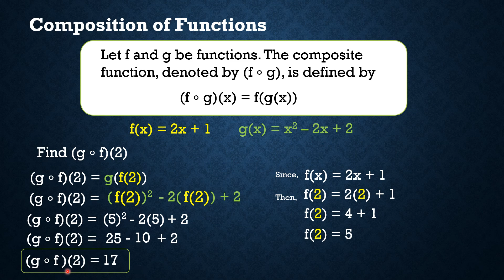Composition of functions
In this lesson, you will learn how function composition works.